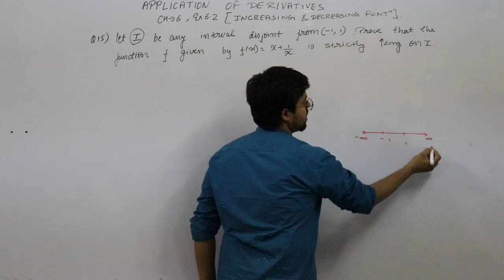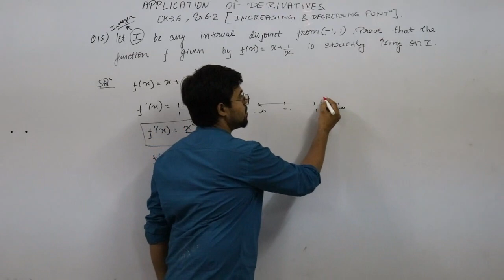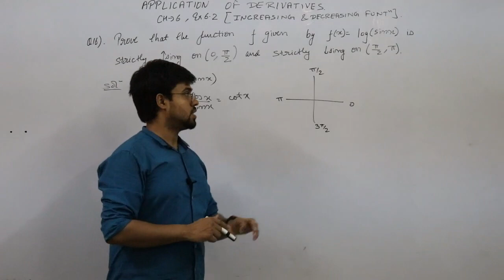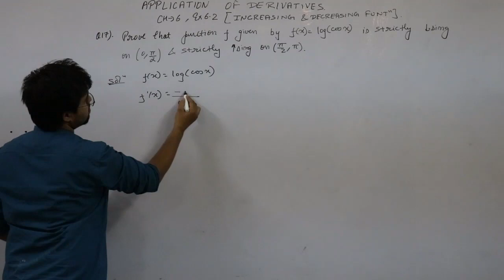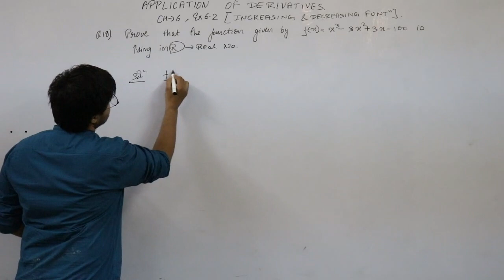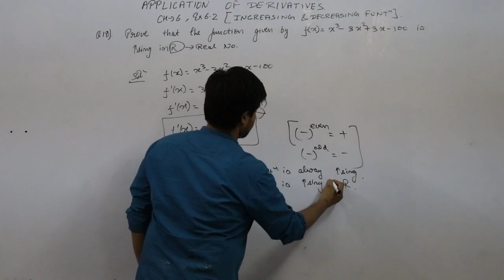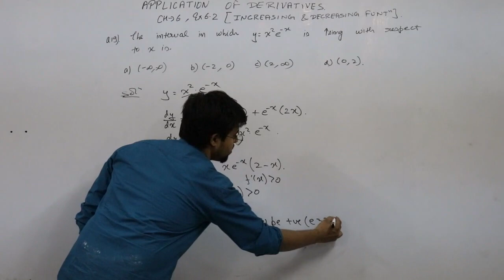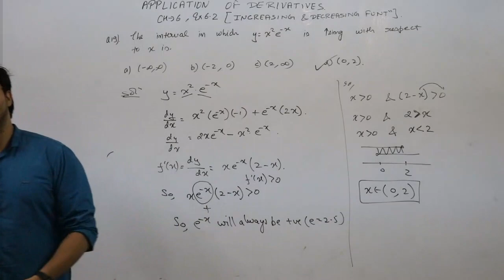Class 12th Maths | Chapter-6 | Applications of derivatives |Exercise : 6.2 (Part-4) | Ayush Sir